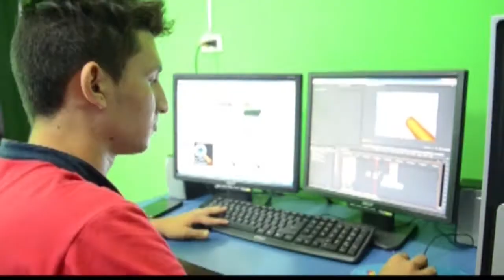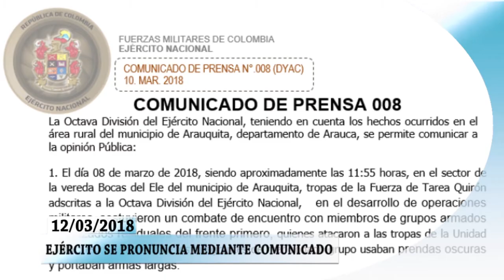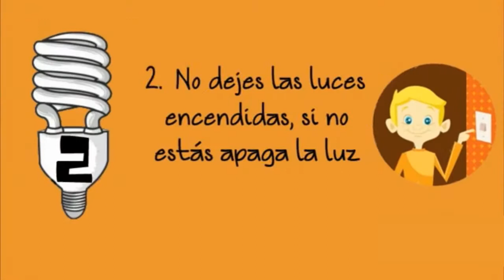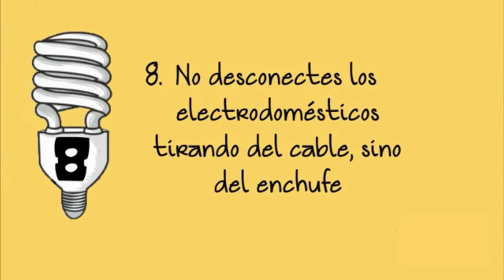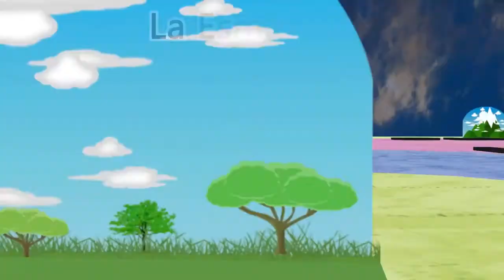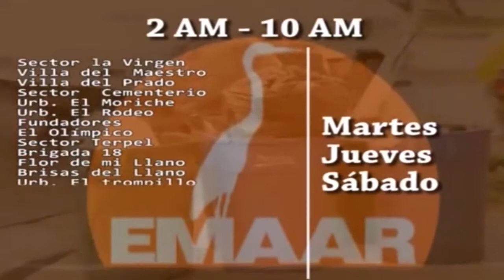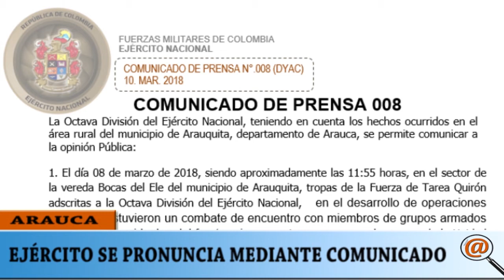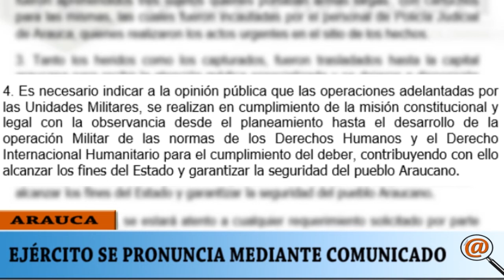NOTICIERO LA LUPA ARAUCANA 12 MARZO 2018